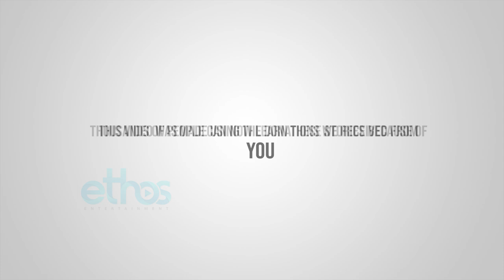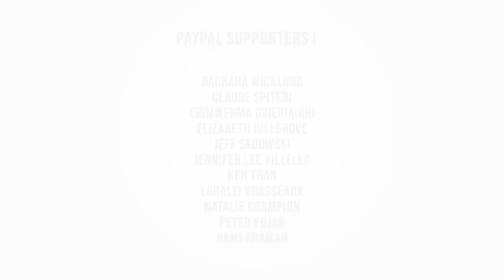Story of Saint Helena | Stories of Saints | Episode 101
This is the story of Saint Helena, also known as Saint Helen. This is a legend unlike any other, this is the exciting story of St. Helena, mother of the Emperor Constantine, who found the Cross of Christ, also called as the True Cross in Jerusalem. St. Helena was renowned for helping not only individuals, but entire communities through her works of charity. She is  often sought out to help the poor and destitute. Through her influence and work, Christianity continued to spread throughout the known world. Let us learn her amazing story today!